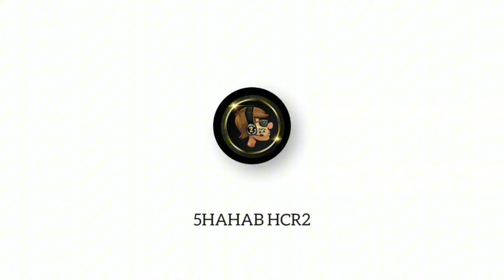😋 I GOT FREE CHESTS ! In - Hill Climb Racing 2